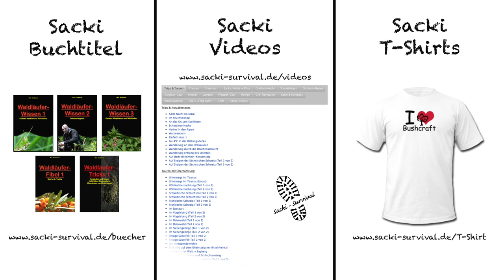Outdoor-Recht: Messer im Wald (Teil 1)